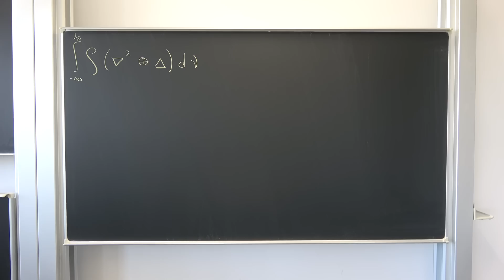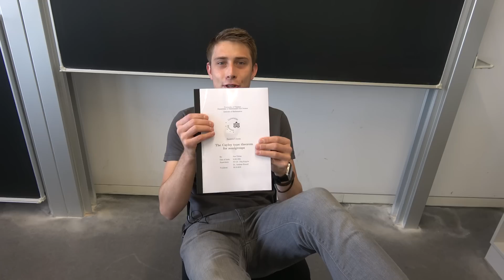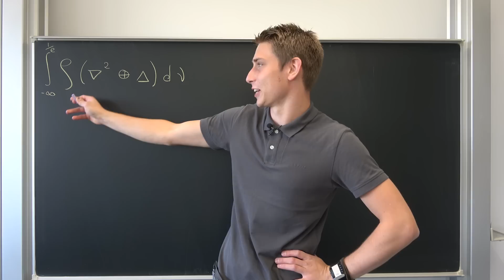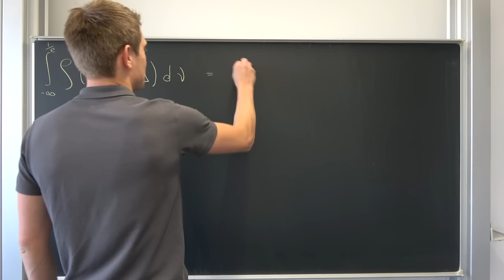∇²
Don't forget commenting!